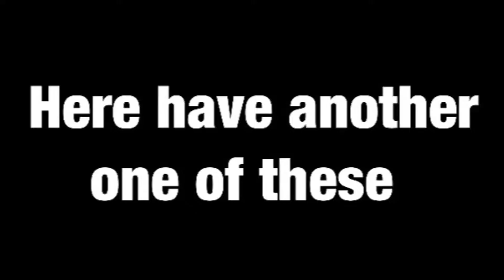[TF2] - Clip Dump 3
These seem to do pretty well, so here's another one.
Subtitles recommended, still have some audio issues to figure out.

More soonish.